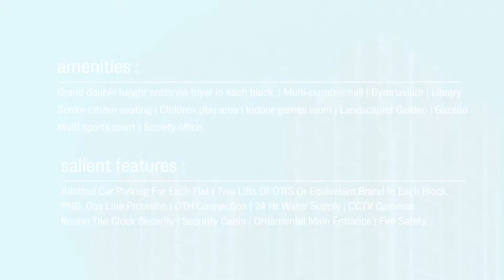SAVYA SKYZ HD